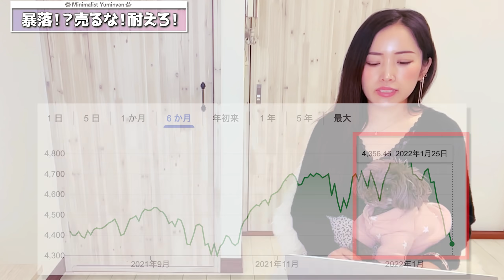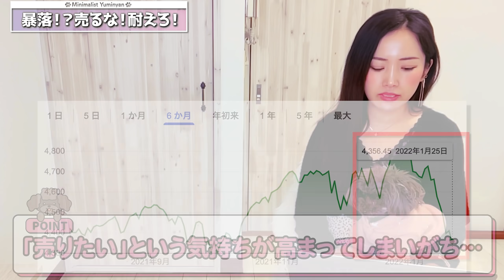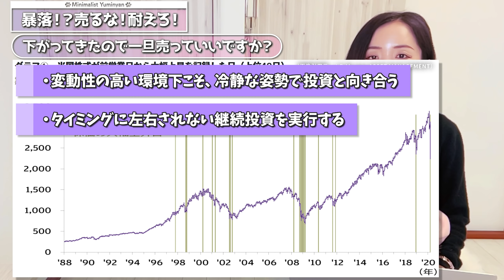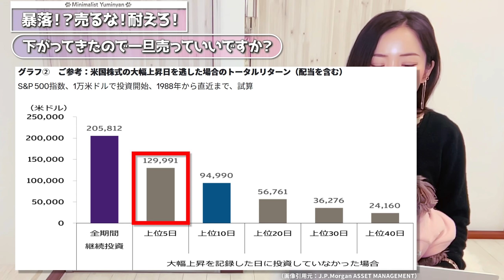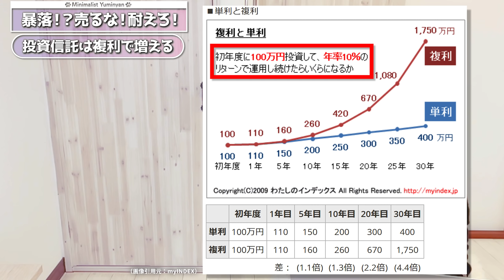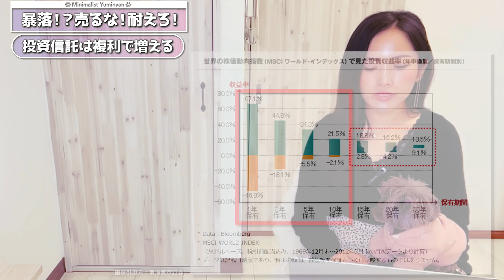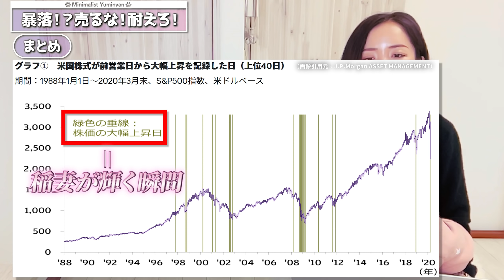暴落！？売るな！耐えろ！【お金,つみたてNISA,iDeCo】